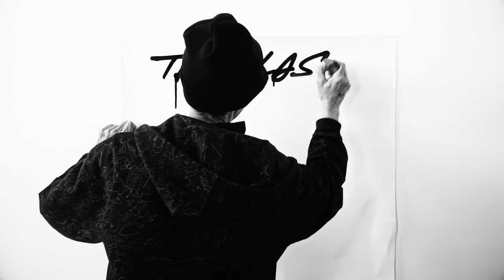The Clash Rock the Casbah Remastered